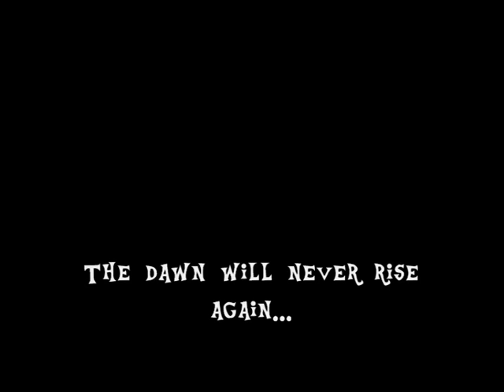Daylight's end by Luna PMV [Lyrics + Updated]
Daylight's End (Diana's Poem from League of Legends) sung by Princess Luna.
I wasn't really happy with the first one so I remade it, I hope it's better this time.

Music is Daylight's End written by RiotRunaan